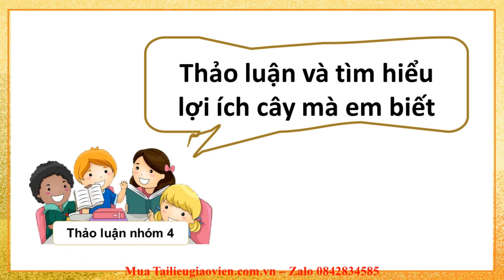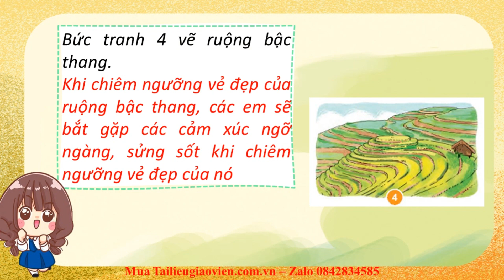Giáo án powerpoint Thiên nhiên tươi đẹp quanh em | Powerpoint Kết nối tri thức HĐTN lớp 1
Phía trên là giáo án Powerpoint hay còn gọi là giáo án điện tử, giáo án trình chiếu Tuần 29: Thiên nhiên tươi đẹp quanh em | Sách HĐTN lớp 1 Kết nối tri thức. Giáo án được làm với phong cách: hiện đại, đẹp mắt để tạo sự hứng thú cho học sinh.
Ngoài ra, chúng tôi có đầy đủ giáo án powerpoint các bài khác trong chương trình sách giáo khoa HĐTN lớp 1 Kết nối tri thức. Tin chắc rằng: Khi sở hữu bộ giáo án này, việc giảng dạy của thầy cô sẽ trở nên nhẹ nhàng và đạt hiệu quả tốt.